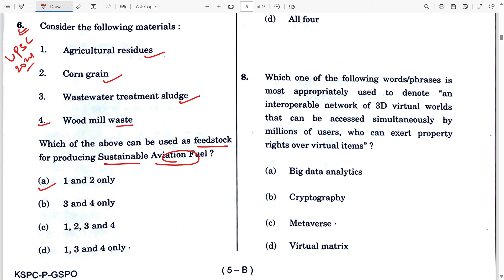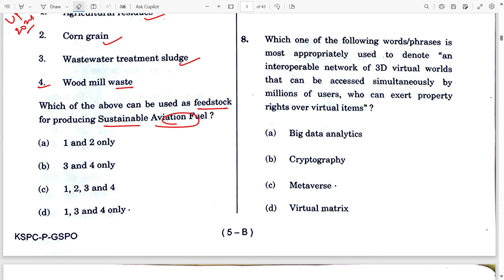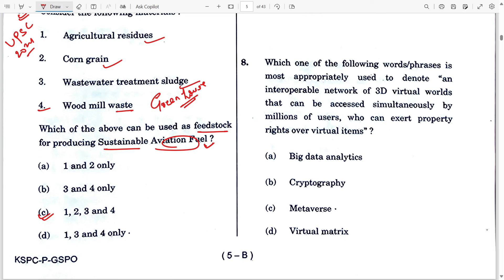Short 31 UPSC Prelims 2024